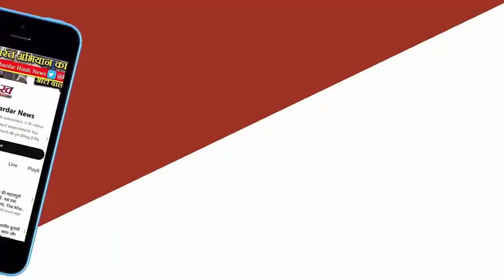Arunachal Pradesh भारत का अभिन्न हिस्सा था, है और रहेगा', PM Modi का चीन को करारा जवाब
कुछ दिनों पहले विदेश मंत्री एस जयशंकर ने चीन की आलोचना करते हुए कहा था चीन के जरिए अरुणाचल के क्षेत्रों के नाम बदलने के प्रयास से इस बात से इनकार नहीं किया जा सकता है कि अरुणाचल प्रदेश भारत का अभिन्न और अविभाज्य हिस्सा है और रहेगा। चीन के इस हरकत पर पीएम मोदी ने जवाब दिया है।भारत और चीन के बीच अरुणाचल प्रदेश को लेकर विवाद बढ़ चुका है। कुछ दिनों पहले चीनी सरकार ने राज्य के विभिन्न स्थानों के 30 नए नामों की चौथी सूची जारी की। ड्रैगन के इस नापाक हरकत पर मोदी सरकार ने कड़ी प्रतिक्रिया जाहिर की है। इसी बीच पीएम मोदी ने भी चीन के इस फैसले की घोर निंदा करते हुए प्रतिक्रिया दी है।अखबार असम ट्रिब्यून को दिए इंटरव्यू में उन्होंने कहा," ‘अरुणाचल प्रदेश भारत का अभिन्न अंग है, था और हमेशा रहेगा।"